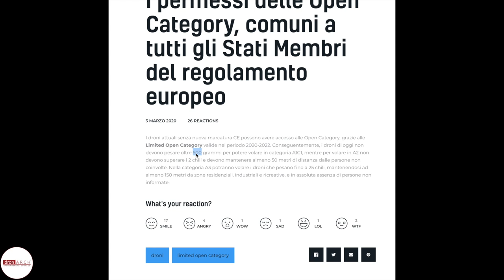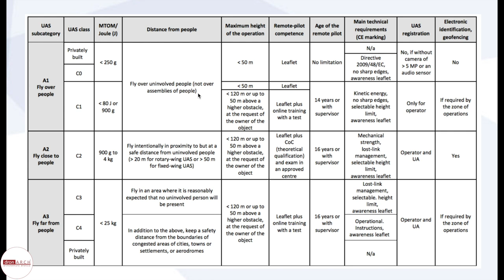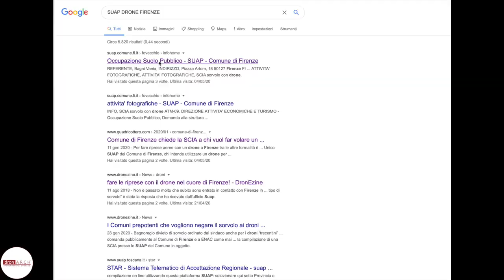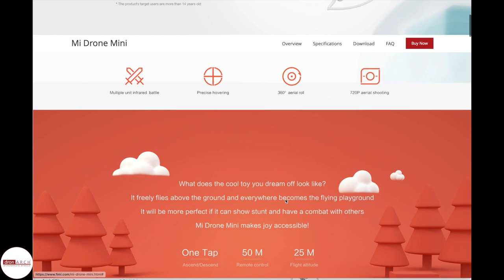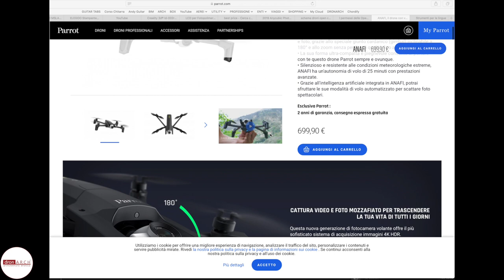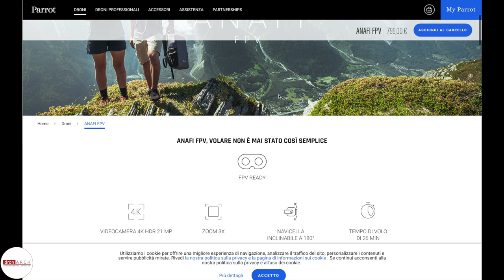DJI Mavic Air 2 _ Migliore drone 4K del 2020? 5 Cose che dovete sapere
👍👍 Amici di Dronarch. si è vero FORSE NON comprerò il nuovo bellissimo Dji Mavic Air 2...perché: pesa 70 grammi in più del limite ⚠️⚠️⚠️ per rientrare nella Open Category e per 900 euro (base) e più di 1.000 euro (combo). allora preferirei il Mavic Pro 2!
😁😁 Mi avete scritto per farmi diverse domande. Ne ho scelte 5:
_ Se comprerò il nuovo Mavic Air 2
_ Cosa serve per volare in centro a Firenze
_ Cosa ne penso dell'esame online per il patentino basico
_ Quale è il mio drone preferito
_ Quale il migliore drone per cominciare
💪💪 Spero che le mie risposte vi siano utili.

spero vi siano utili!!

NON PERDETE IL PROSSIMO VIDEO!!!

Seguitemi
mettete like
sostenete il canale, se vi interessa

La mia attrezzatura:

Drone: DJI Spark _ Phantom 4, Parrot Anafi e Xiaomi X8 SE, Tello e DJI MAVIC MINI
Fotocamera: Lumix GH4 _ 12/60 _ Sony a6400 con 16_50 - Sony A7_ Sony A6400_obbiettivi Sony 10_16 + 18_70 + 24_50
Fotocamera: DJI Osmo Pocket (fantastica)
Action Cam: GoPro 5 + GoPro 8 (da urlo)
Treppiede: Manfrotto